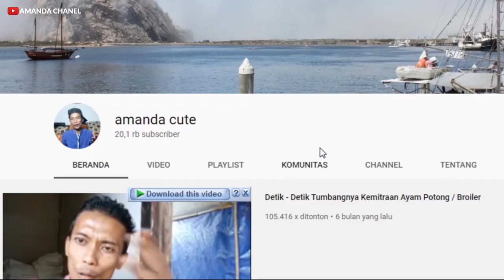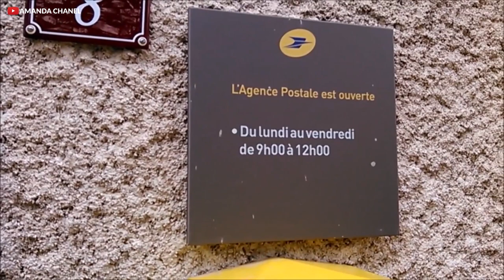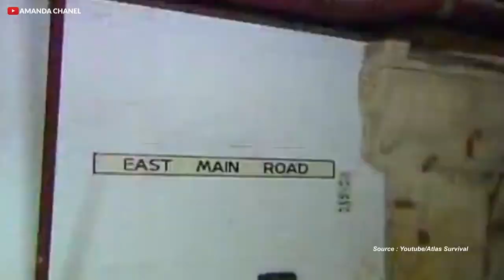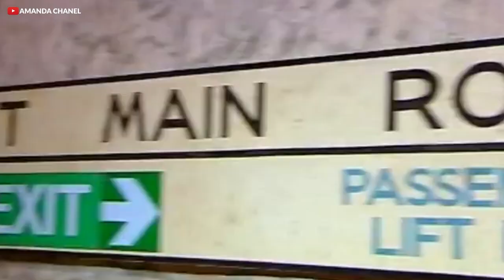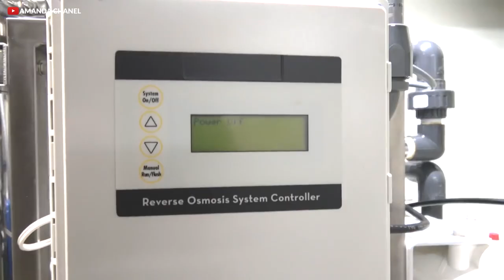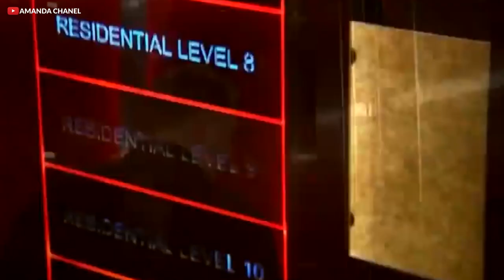Tempat - Tempat Paling Aman Untuk Berlindung Di Saat Hari Kiamat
Terjadinya kiamat serta berakhirnya dunia ini memang tidak ada yang mampu memprediksi. Berbagai ramalan mengenai hari menakutkan itu juga belum ada yang terwujud. Nah, untuk persiapan ini, beberapa negara maju sudah bersiap dan membangun fasilitas untuk perlindungan diri.
Dengan teknologi canggih, mereka mendirikan bunker-bunker lengkap dengan segala jenis pemenuh kebutuhan hidup untuk puluhan tahun mendatang. Kira-kira seperti apa keadaan dan penampakan bunker-buker penyelamat ini. Ok prenn...langsung saja simak videonya.